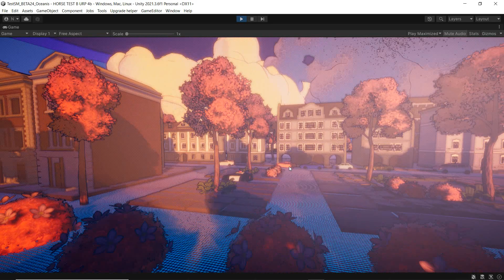GIBLION Anime scene creation framework, new demo assets and scenes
All videos are software recorded in a 5 years old DELL XPS Laptop with 1050GTX GPU.

Sky Master ULTIMATE upgrade offers December 2022 !

Environment Building Bundle is now released at the Unity Asset Store and can be upgraded from Sky Master ULTIMATE for a massive discount at only $149 versus $460, for a total saving of more than $600.

Users that own multiple ARTnGAME assets or assets other than Sky Master ULTIMATE may send a request for custom discounts on the bundle here:

Upgrades to the individual assets range from $1 to $5 after own the bundle.